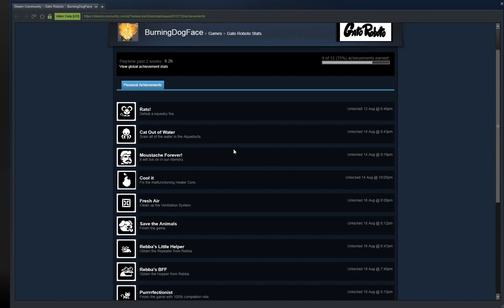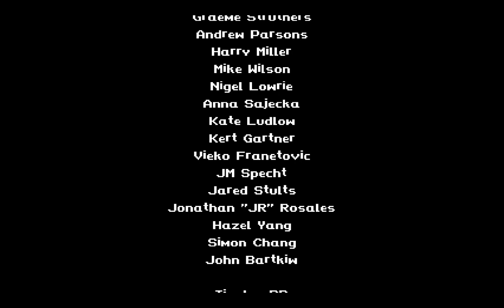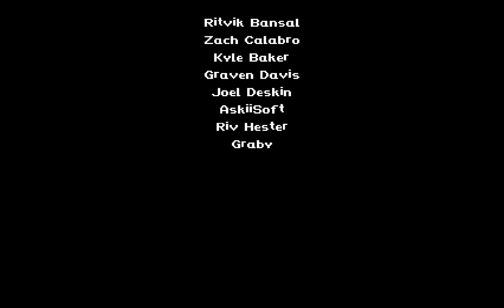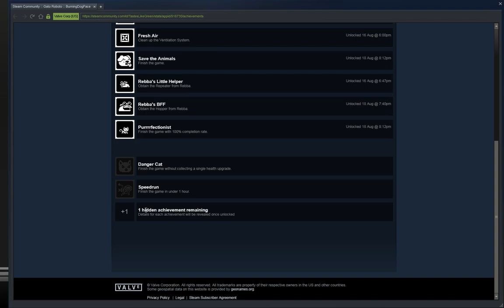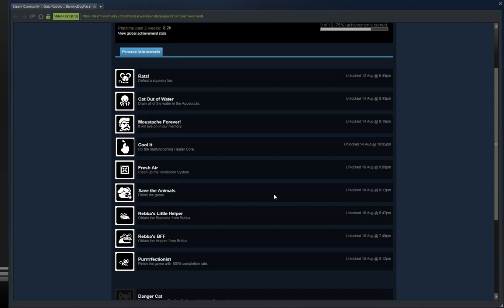Let's Play Gato Roboto 016 - Domo Arigato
The fiendish Dr. Heinrich has stolen Lt. Gary's body, and he intends to steal Kiki's body for his dying dog, Barkley! We've taken out the Doctor's final Mech, but he's still got one more trick up his sleeve...

Gato Roboto was developed by Doinksoft and published by Devolver Digital.

Thanks again to Spartandemon for gifting me the game! :D